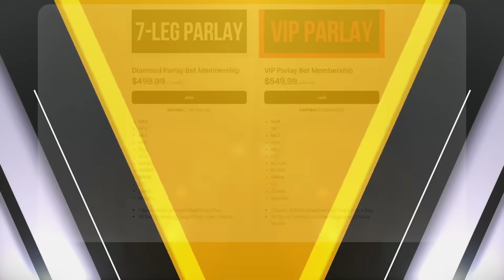FREE College Football Picks Today 8/31/24 NCAAF Week 1 Betting Picks and Predictions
Georgia vs. Clemson
Akron vs. Ohio State
Colorado State vs. Texas